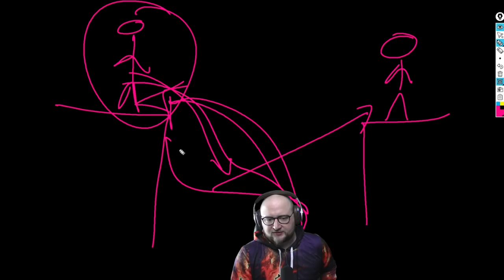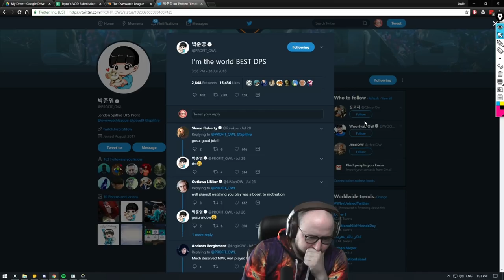Jayne Reviews Overwatch League Grand Finals